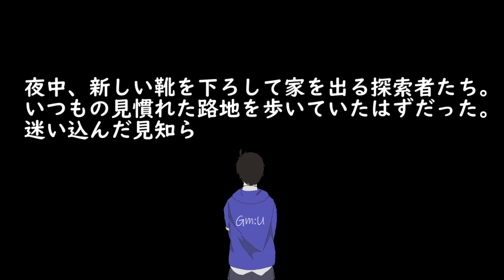VRP部 地図にない街OP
参加者
PL1：坂地もの子氏

PL4：騎乃空リリカ氏

PL5：アイギリ・しゅか氏

シナリオ監修協力
ムッソ師匠（軽率卓）

音楽
旧支配者のキャロル ロックアレンジ　ループEdit  作者名：かぼちゃ様